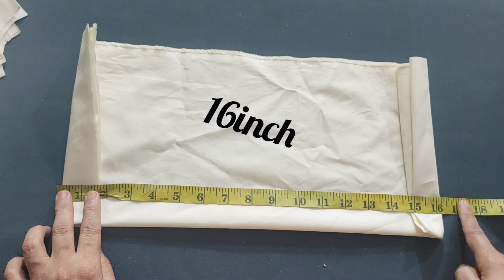3 to 6 Munth baby boy kurta pajama cutting . baby boy shalwar kameez cutting /baby boys kurta design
Baby boy kurta (kameez) and pajama (shalwar)cutting and stitching full tutorial for beginners.baby boy kurta design,baby boy kurta designs,boykurta design,baby boy kurta design 2022,boyskurta design,baby boy kurta design winter2022,baby boy dress design,boy kurta design2022n,boys kurta design 2022,kids kurtadesign,baby boy dress design 2021,baby boydress design 2022,stylish baby boy dressdesign,bacchon ke suit ke design,beautiful babyboy dress designs,larko k kapro ke design,bacchoke kapdon ke design,ladkon ke kapdon ke design ,

baby boys kurta design

baby kurta pajama cutting and stitching

kameez cutting

kapro ke design 2024 cutting and stitchi..

kapro ki cutting

kurta design

kurta dizain

pajama cutting

pajama design cutting and stitching